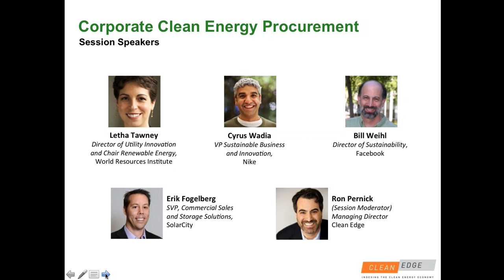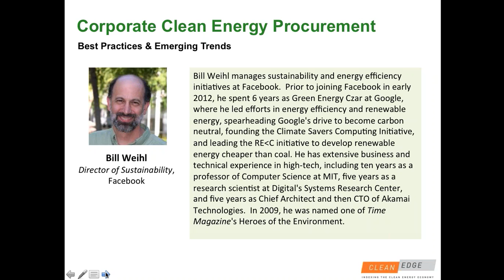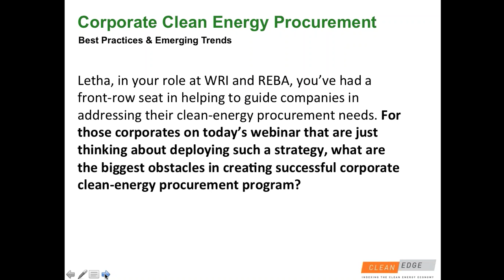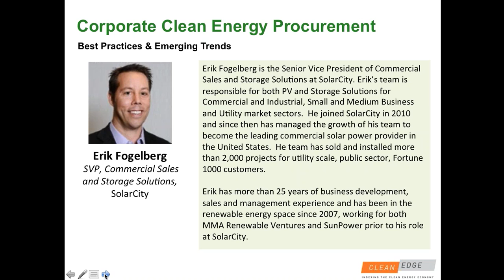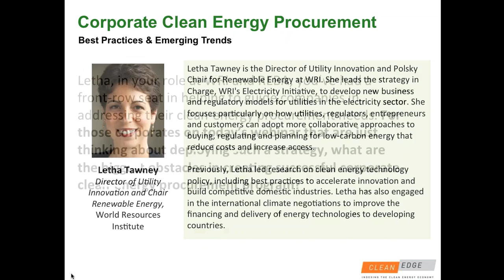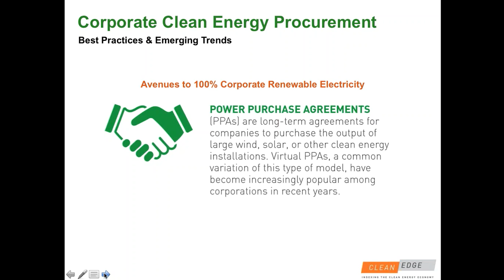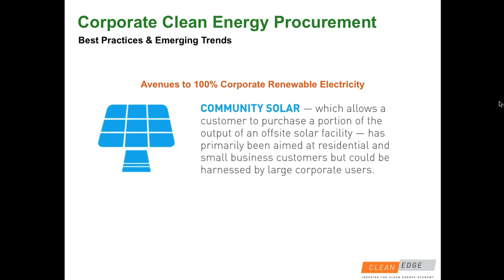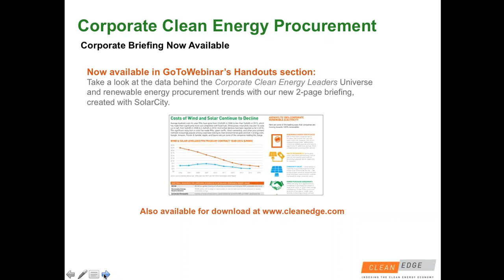Corporate Clean Energy Procurement Best Practices & Emerging Trends1469030491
The trend toward corporate leadership in clean-energy procurement is expanding rapidly with dozens of multinationals reaching near 100% clean-energy procurement for their operational needs. In 2015, for the first time ever, corporate procurement of wind energy was led by corporations making direct purchases (through PPAs) rather than via contracts with utilities. Earlier this year, a number of leading NGOs launched the Renewable Energy Buyers Alliance (REBA) to bring together the various initiatives supporting companies that are on a pathway to powering their operations with clean energy. And corporate procurement, of distributed and community-scale projects, is playing a significant role as well.

Listen into this interactive discussion on July 20, 2016 about the latest trends and best practices as corporates play an increasingly important role as purchasers of utility-scale, community-based, and distributed (on-site) clean-energy generated electricity.

Speakers include
Letha Tawney, Director of Utility Innovation and Chair Renewable Energy, World Resources Institute
Bill Weihl, Director of Sustainability, Facebook
Cyrus Wadia, VP Sustainable Business and Innovation, Nike
Erik Fogelberg, SVP Commercial Sales and Storage Solutions, SolarCity
Ron Pernick, Managing Director, Clean Edge, Inc. (Moderator)